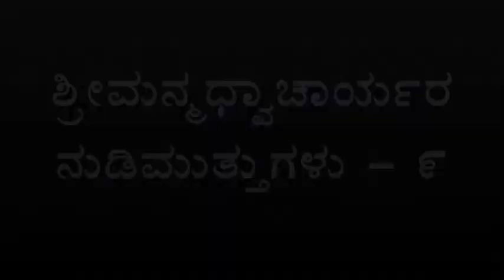Shrimanmadhwacharyara Nudimattugalu SN009 - Hari Sarvottamattva